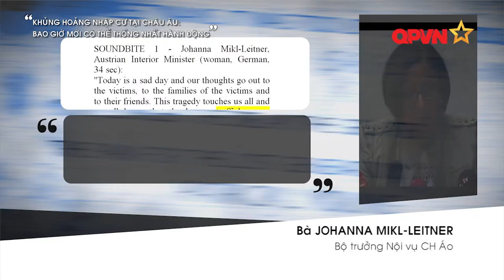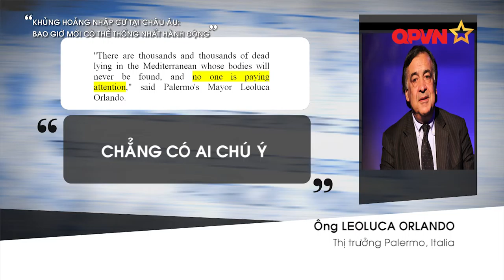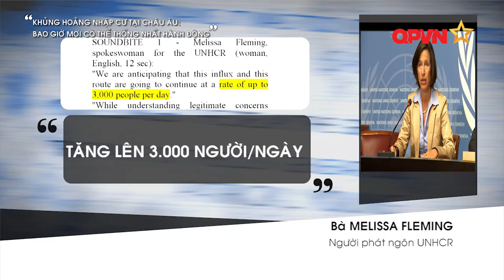Nhập cư: Thảm kịch tồi tệ nhất trong 70 năm qua của châu Âu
Khủng hoảng nhập cư đang được coi là thảm kịch tồi tệ nhất tại châu Âu trong vòng 70 năm qua. Tuy nhiên, giải pháp hữu hiệu cho cuộc khủng hoảng này vẫn đang bị bỏ ngỏ. Sau đây là tổng hợp của chúng tôi về cuộc khủng hoảng này.